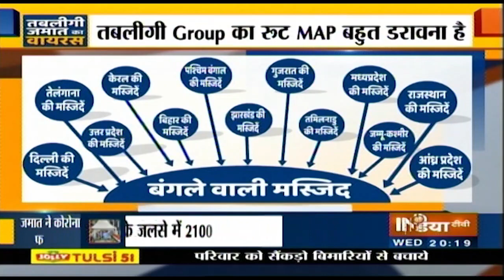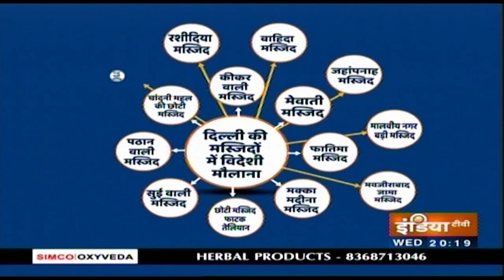Haqiqat Kya Hai, April 1 2020: तबलीगी जमात ने कैसे बांटी शहर-शहर कोरोना वाली आफत